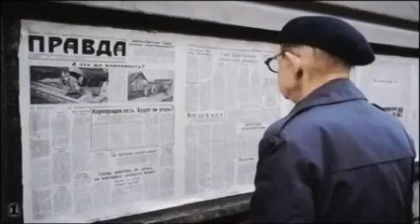Первый Айфон и Первый Айпэд Сделано в СССР,